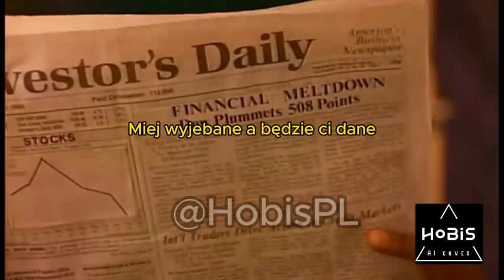AI Bobby - Miej wyjebane a będzie ci dane ( parodia Don't Worry Be Happy)